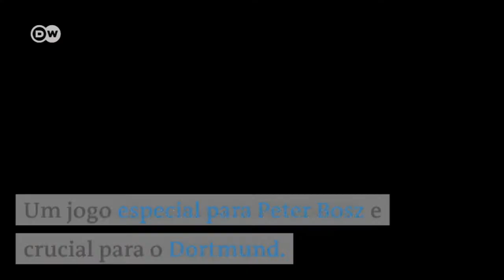Líder Dortmund enfrenta Leverkusen embalado pela Bundesliga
Em oscilação no campeonato alemão, líder Borussia Dortmund recebe o Bayer Leverkusen precisando da vitória para manter distância do Bayern de Munique na tabela. Leverkusen somou 12 pontos nos últimos quatro jogos e vive o melhor momento na temporada.